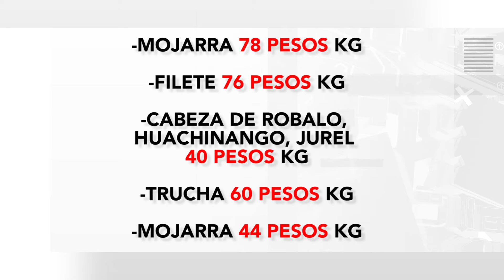Buenas ventas prevén vendedores de pescados y mariscos ante Días Santos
Las ventas han subido hasta en un 70%